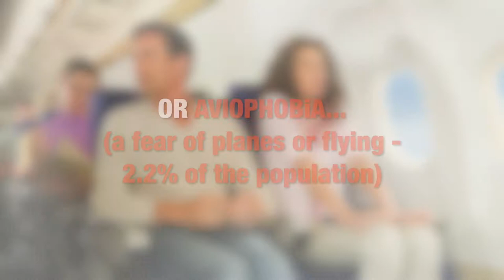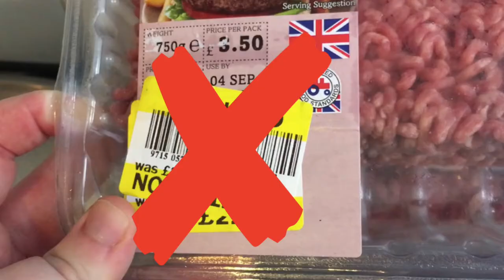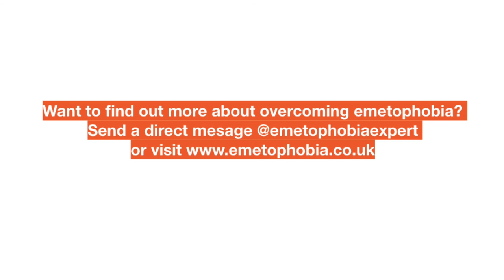Rebecca overcomes her severe Emetophobia: "I'm full of life now!"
Rebecca suffered from severe Emetophobia from the age of six...but, at 25, she's now free of her anxiety and phobia and able to go on holiday for the first time ever. Watch the video for her full story about how she overcame emetophobia!

If you found Rebecca's story helpful we recommend watching some more inspiring emetophobia recovery stories: